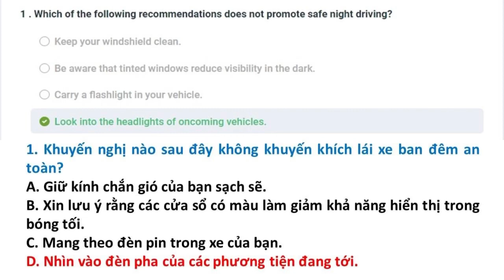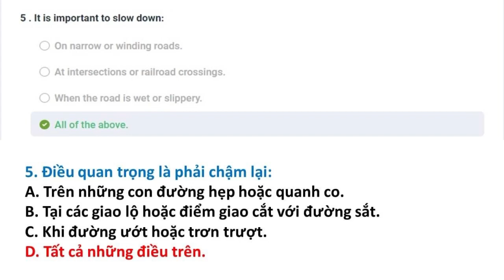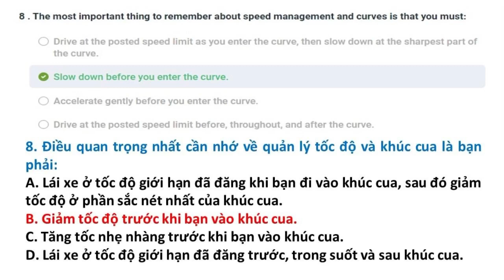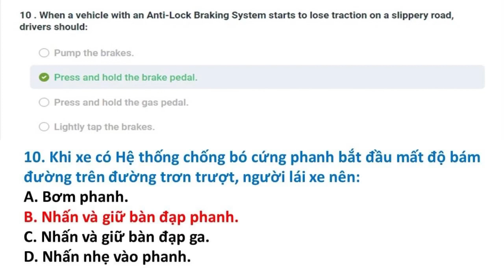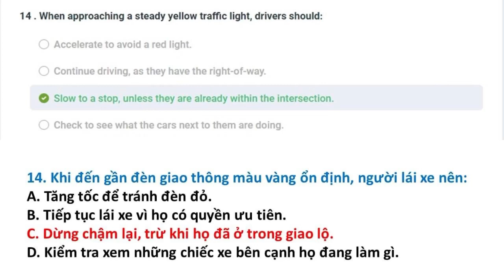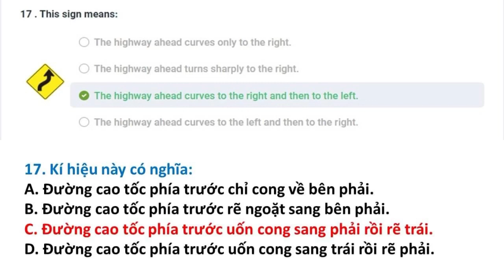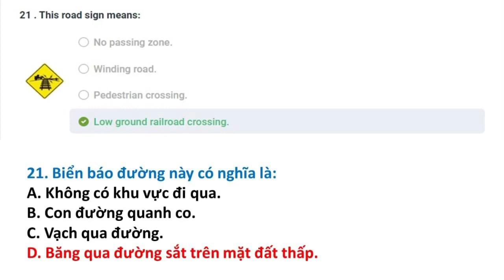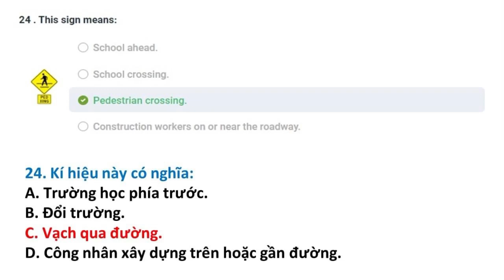Bài kiểm tra 5 || Câu hỏi ôn tập lý thuyết lái xe tại Mỹ bang Delaware 2023 || Song Ngữ Anh Việt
Đề thi lái xe tại bang Delaware được Thắng tổng hợp từ DMV tại Delaware. Trọn bộ gồm 20 đề:

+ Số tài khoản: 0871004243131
+ Ngân hàng: Vietcombank
+ Chủ tài khoản: Phan Hoàn Thắng